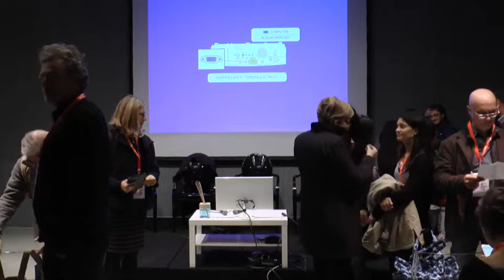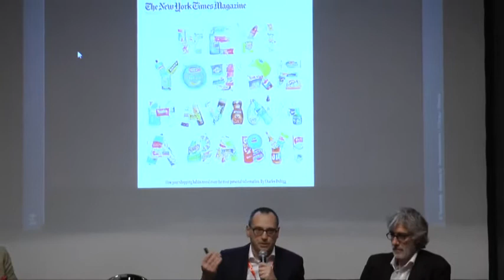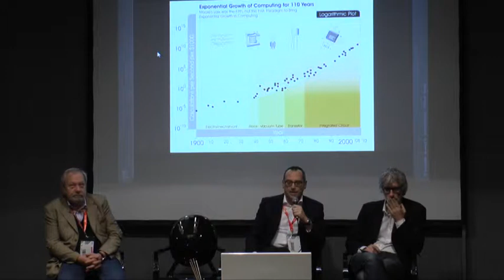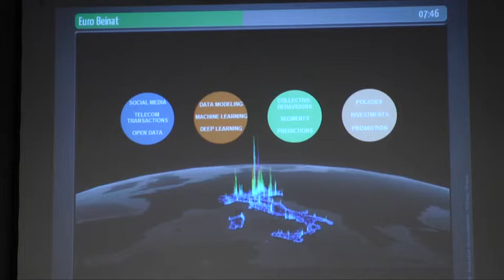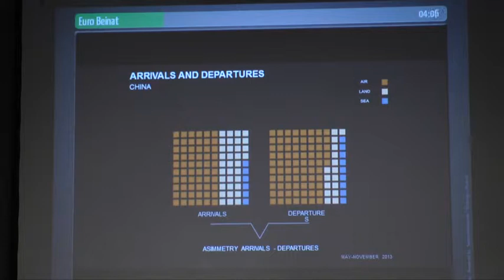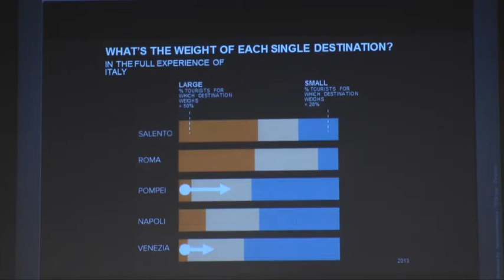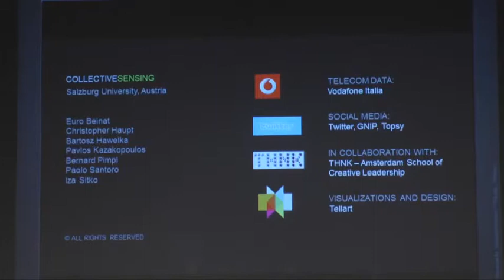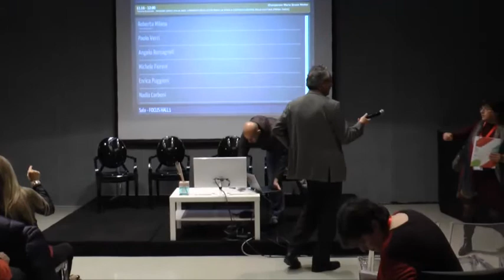Eppur si muove - BTO 2014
BTO 2014 | Day TWO | 3 dicembre | #1 Focus Hall [TripAdvisor] | 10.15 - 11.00
Eppur si muove

Dati, flussi e mappe digitali dei comportamento collettivi.

Quasi nessuna attività umana è ormai possibile, in pratica, senza qualche forma di intermediazione digitale. Lo stesso sta accadendo per moltissimi oggetti. Il risultato è la creazione di una versione parallela del mondo che contiene un incredibile numero di tracce digitali.

Leggere e interpretare queste tracce non è sempre facile, e sono molti i fattori che un data scientist deve considerare con attenzione, ma i risultati sono affascinanti e di grande interesse. Le presenza di persone nei luoghi più disparati e i loro movimenti, senza i vincoli e i problemi delle registrazioni tradizionali, danno informazioni preziose per chi si occupa di viaggi e turismo a tutti i livelli.

I Big Data sono sicuramente un’opportunità, ma la si può cogliere solo conoscendone bene gli aspetti tecnici, umani e sociali per evitare abbagli, equivoci e mode e nel rispetto dei diritti degli utenti.